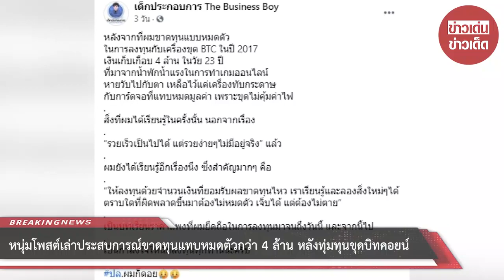หนุ่มโพสต์เล่าประสบการณ์ขาดทุนแทบหมดตัวกว่า 4 ล้าน หลังทุ่มทุนขุดบิทคอยน์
ขอบคุณ  เด็กประกอบการ The Business Boy
ขอขอบคุณข้อมูลจาก: